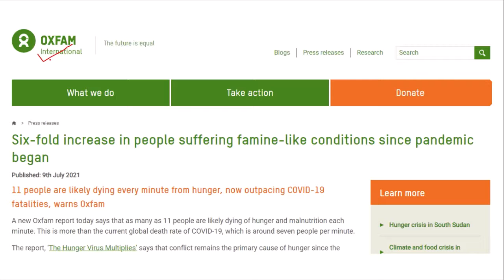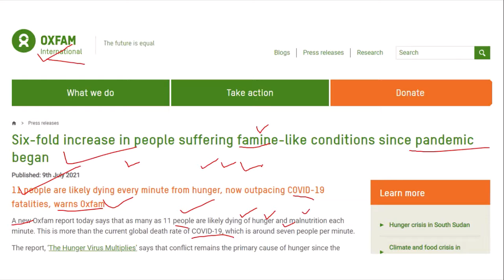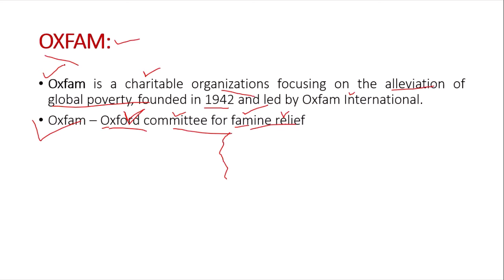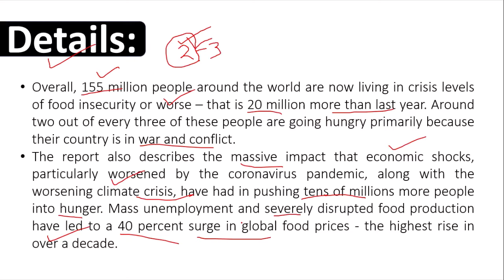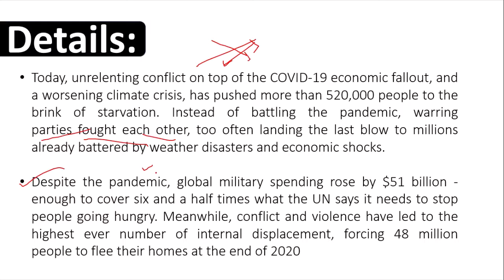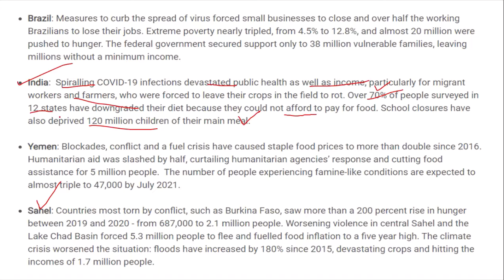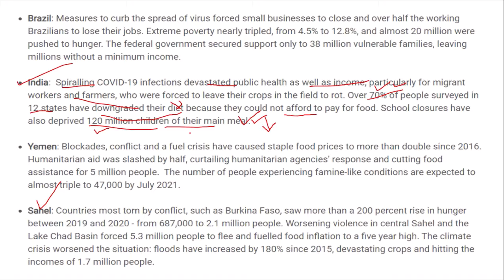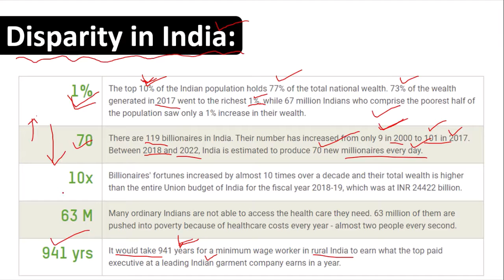Every minute 11 people are dying of hunger || OXFAM || In odia.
In this video i have discussed about the recent report by the OXFAM and the disparity among Indian people.

If you like the video you know what to do!

food crisis
famine like situations
India food shortage
famine in india
oxfam report
oxfam India
oxfam inequality report
oxfam inequality report 2020
oxfam inequality report 2021
oxfam report 2020
oxfam report 2021
oxfam kya hai
oxfam international
covid 19
pandemic
odisha government